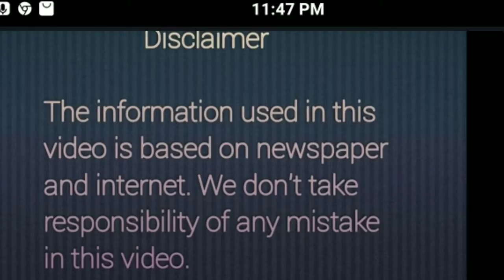How nice , Amazing beautiful "Dubai Fountain" खूबसूरत दुबई फाउंटेन